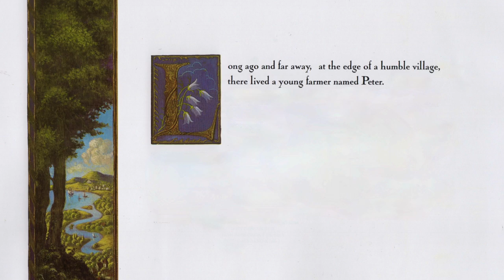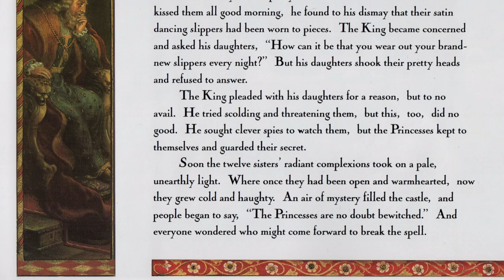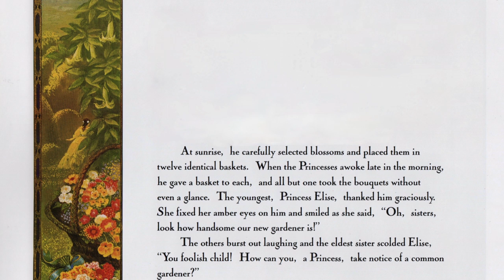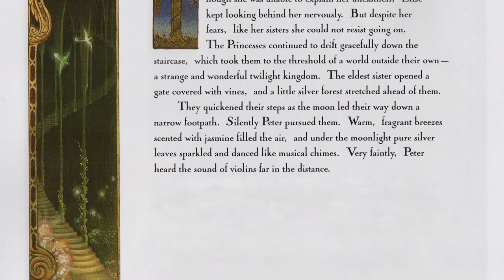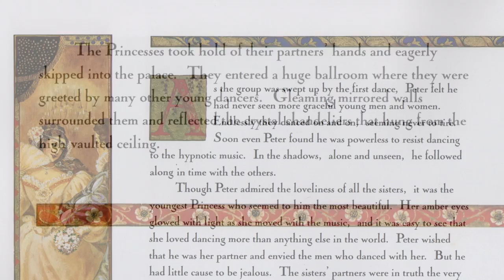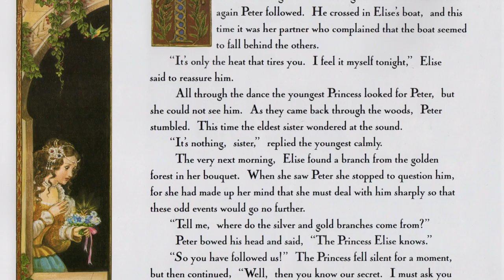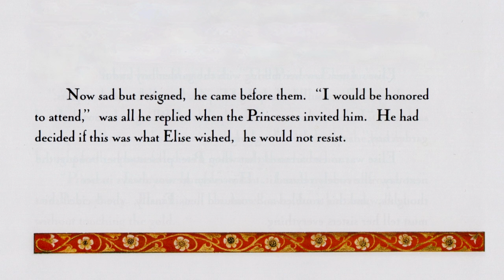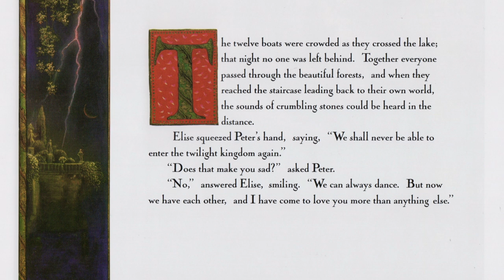💃🏼 The Twelve Dancing Princesses—Fairytale Kids Book Brothers Grimm Read Aloud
A young man uses a magical flower to help him free a princess from enchantment, and win her heart!

Mr. Paul reads aloud "The Twelve Dancing Princesses" by the Brothers Grimm, as told by Marianna Mayer, illustrated by K.Y. Craft. This long, detailed fairytale fantasy picture book is perfect either as a family bedtime story at home, or for story time at school. With vivid illustrations and memorable characters, this fun story book adaptation of the classic Brothers Grimm tale is excellent for students in second grade, third grade, and fourth grade.

Bourree from the 4th Lute Suite by J.S. Bach
Gigue in D by Pachelbel, performed by the Chamber Music Society of Lincoln Center
Cello Concerto no. 1 in C major by Handel, performed by Aspen Symphony Orchestra
Sonata 5, movement IV Allegro by Vivaldi
Violin Concerto in E Major, RV 269 "Spring" by Vivaldi, performed by John Harrison
Water Music Suite no. 2 in D Major by Handel

Magic Wand by Timbre
04099 magic string spell by Robinhood76
Magic by RICHERlandTV
Harp Glissando Up by Cunningar0807
Knock_wood by WeakWero